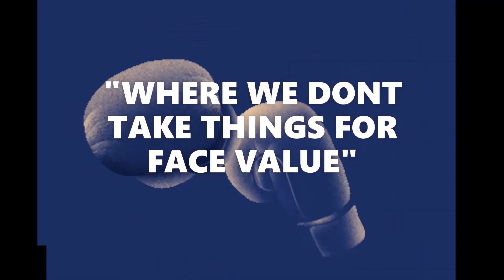🔥OSCAR VALDEZ VS. SHAKUR STEVENSON: THE BOXING GODS DELIVER!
DESCRIPTION: THE LONG AWAITED RIVALRY BETWEEN FORMER 126 LBS, NOW 130 LB RIVALS IN SHAKUR STEVENSON AND OSCAR VALDEZ IS NOW SET TO BE SETTLED. WBO VS. WBC CHAMPION 130LB FIGHTERS ARE NOW OFFICIALLY SCHEDULED FOR A 12 ROUND BOUT FOR DIPLOMACY?

QUESTION: IS OSCAR THE SAME OSCAR THAT DISMANTLED BERCHELT? IS SHAKUR UNDERESTIMATING OSCAR?